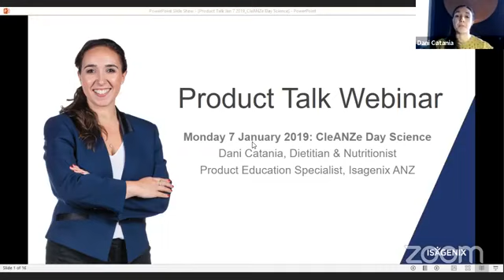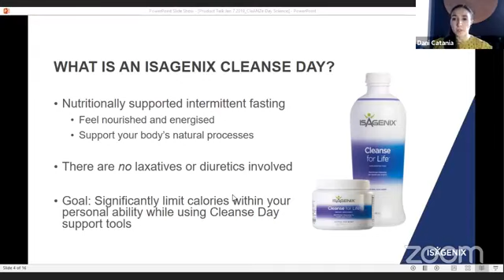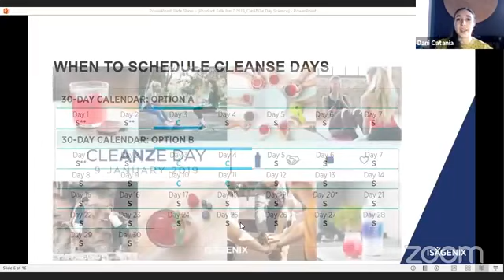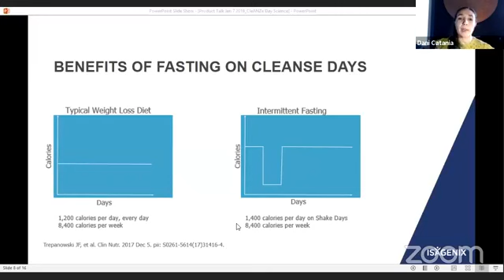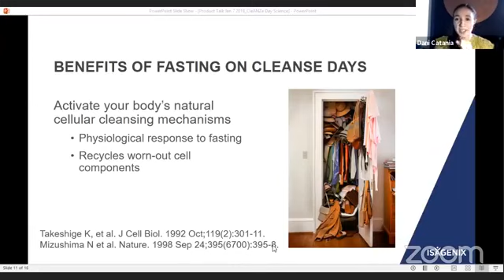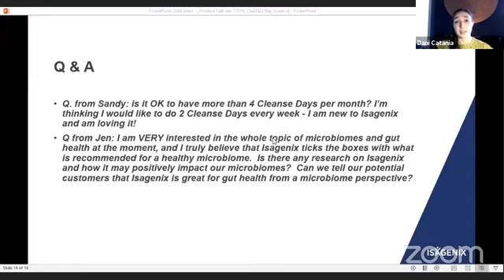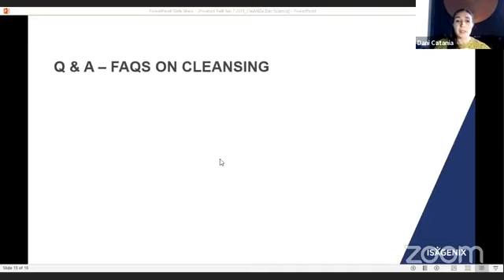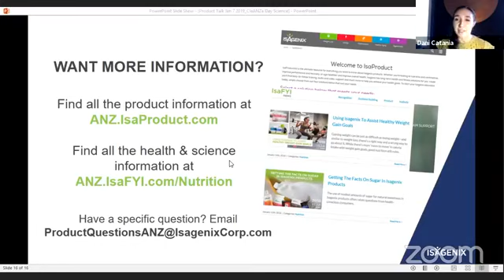Talking Cleanse Day science By Isagenix Product Education Specialist Dani Catania.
It's ProductTalk time! Talking about all things Cleanse Day science - perfect for anyone who is relatively new to Isagenix and wanting to understand the WHY behind cleansing and the long-term health benefits associated with intermittent fasting By Isagenix Product Education Specialist Dani Catania.